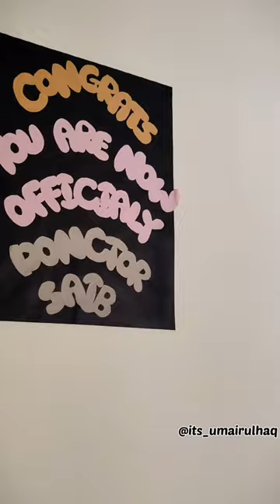White coat ceremony of Batch 28 MBBS